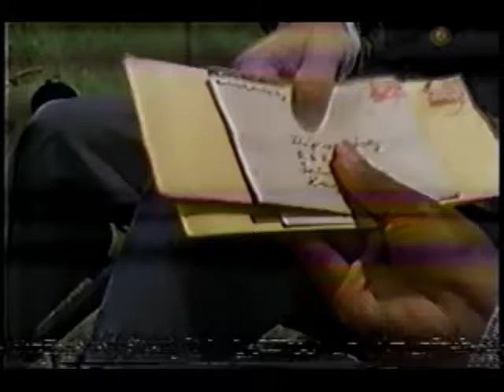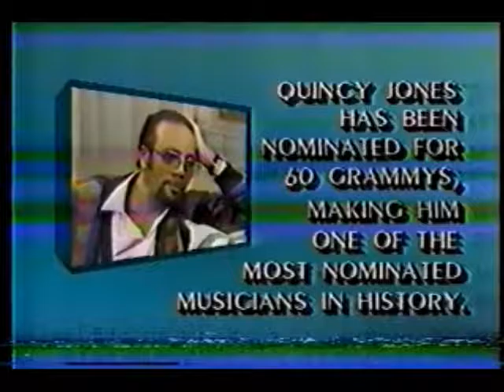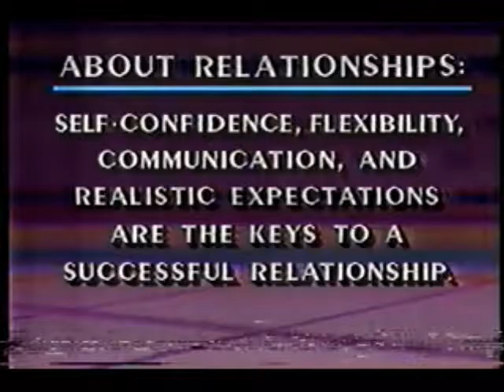Essence: The Television Program (Early 1986)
For a brief period, popular black entertainment and lifestyles magazine Essence had its own TV show with Susan Taylor and Phillipe Luciano. Our first feature involves the film The Color Purple including brief interviews with Steven Spielberg, Danny Glover, Oprah Winfrey, Quincy Jones, Oprah Winfrey, and Whoopi Goldberg. Next, our celebrity spotlight provides another look at music producer Quincy Jones. Finally, sociologist Lyn Lewis discusses the real life messages behind the relationships told in The Color Purple.